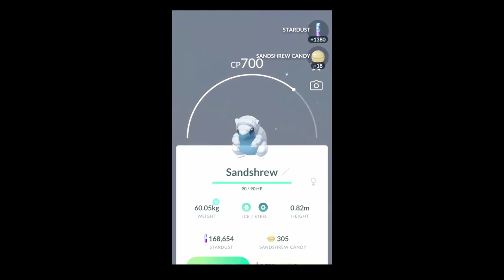Did You Catch A Shiny Minccino?! - PokemonGO Shiny Encounter Compilation #20